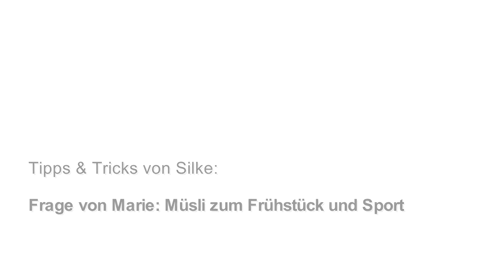Frage von Marie: Müsli zum Frühstück und Sport